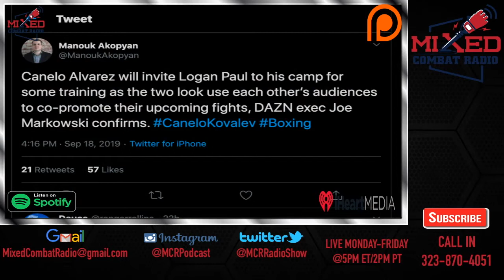Canelo-Logan Paul Training Together, Will it Create New Canelo Fans?